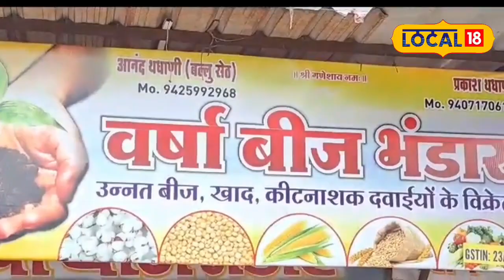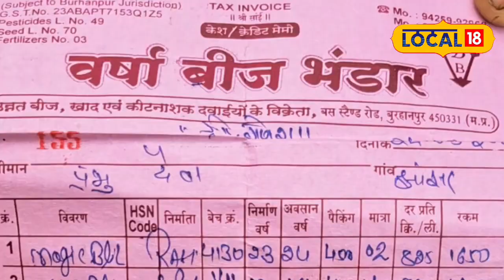Agriculture News : लाखों का कर्ज लेकर लगाई थी फसल, किसान हो गया बर्बाद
Burhanpur News : बुरहानपुर जिले के ग्राम झांझर में रहने वाले किसान प्रभु चारण को कपास का नकली बीच दुकानदार ने थमा दिया. किसान ने खेत में  बीज लगाया, लेकिन उग नहीं पाया जिससे उसकी पूरी फसल बर्बाद हो गई, जिससे उसको लाखों रुपए का नुकसान हुआ है किसान ने इसकी शिकायत कलेक्टर से की है.
Burhanpur News: Farmer Prabhu Charan, who lives in Jhanjhar village of Burhanpur district, was handed over a fake cotton beach by a shopkeeper. The farmer sowed the seed in the field, but it could not grow, due to which his entire crop was ruined, due to which he has suffered a loss of lakhs of rupees. The farmer has complained about this to the collector.